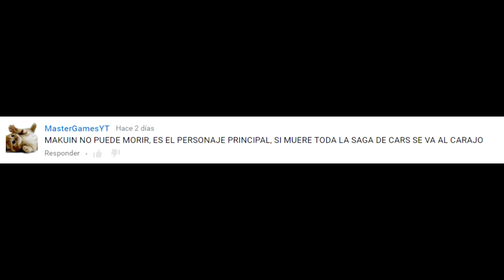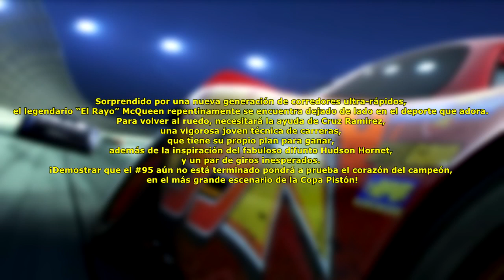¿LA MUERTE DE EL RAYO MCQUEEN EN CARS 3 ES UNA PESADILLA?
AHORA TE MOSTRARE LA ULTIMA TEORIA ACERCA DEL TRAILER DE CARS 3 Y RESPONDEREMOS LA SIGUIENTE PREGUNTA ¿LA MUERTE DE EL RAYO MCQUEEN EN CARS 3 ES UNA PESADILLA?

Mensajes Subliminales.